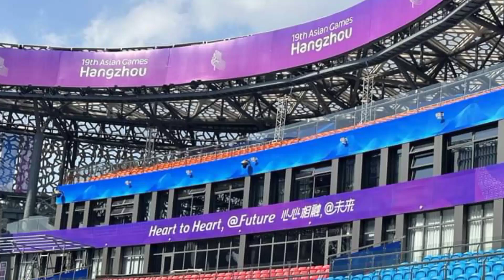Nepal Fixtures! ऐसेन गेम्स के लिए नेपाल का फिक्स्चर! Date time table team! nepal cricket!asain game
September 27, Wednesday Nepal vs Mongolia AGroup A Mongolia, Maldives, Nepal
Group B Cambodia, Hong Kong China, Japan
Group C Malaysia, Singapore, Thailand
Quarter-finals - direct entry India, Pakistan, Sri Lanka, Bangladesh, Afghanistan

If you're a cricket enthusiast, this video is a must-watch for fascinating cricket insights and information. Sit back, unwind, and indulge in the upcoming video! Share your suggestions for the next video title in the comments below.

NOTE :- ALL THE IMAGES/ PHOTOES/PICTURES SHOWN IN THE VIDEO BELONGS TO THE RESPECTED OWNERS AND NOT ME::::::::::::: I AM NOT THE OWNER OF ANY PICTURE SHOWED IN THE VIDEO.